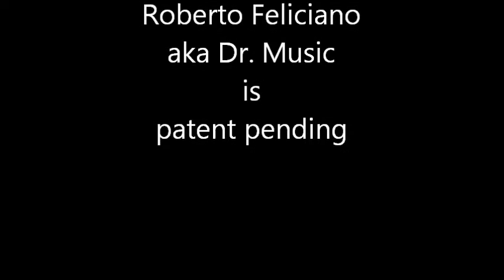Rhino Rocker Crown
By Roberto Feliciano aka Dr. Music